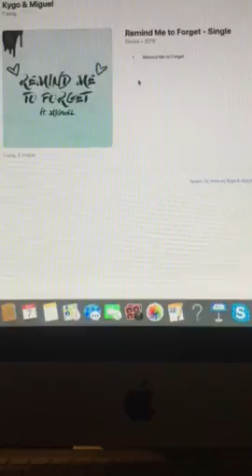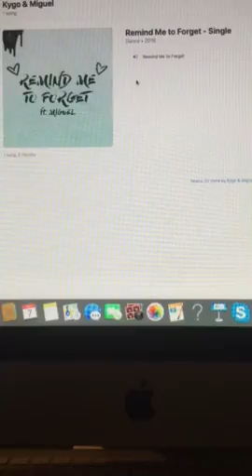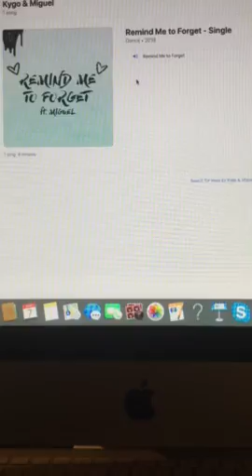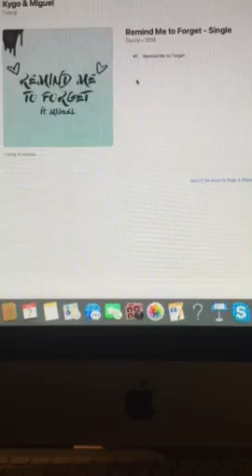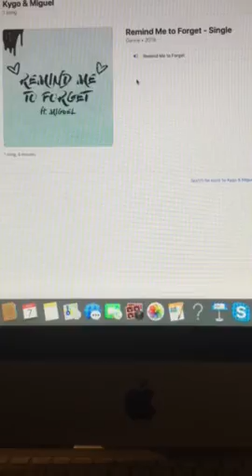The Riley King Radio Show at 6am